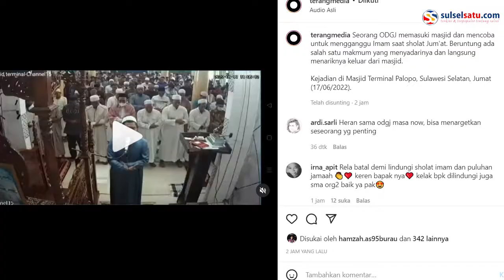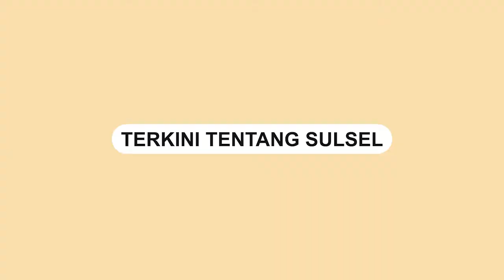Terekam CCTV, Aksi ODGJ di Palopo Ganggu Imam Masjid Saat Shalat Jumat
Sebuah video memperlihatkan seorang Orang Dalam Gangguan Jiwa (ODGJ) memasuki masjid dan mencoba menganggu Imam yang tengah memimpin sholat Jumat.

Kejadian tersebut terjadi di Masjid Terminal Palopo, Sulawesi Selatan pada Jumat (17/6/2022).

Beruntung ada salah satu makmum yang menyadarinya dan langsung menariknya keluar dari masjid.

Video tersebut dibagikan di akun Instagram  @terangmedia.
Video terkini dan terbaru..